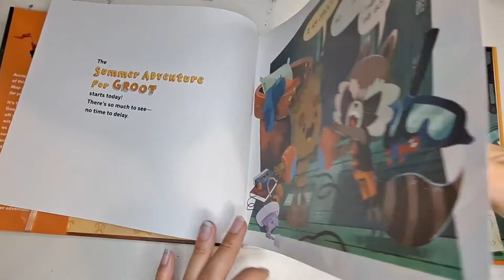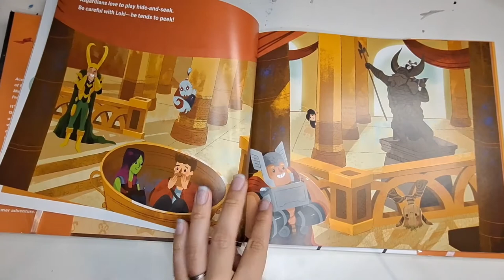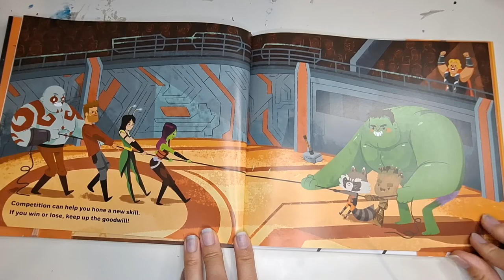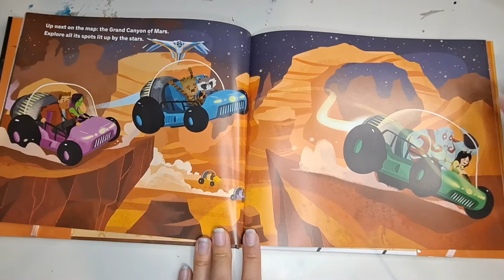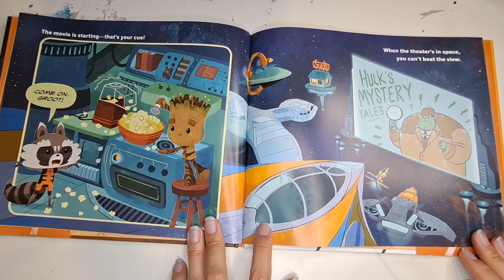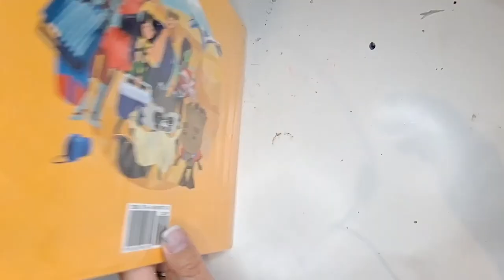Summer Adventure for Groot Read Aloud by Ms. Yes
Ms. Yes reads Summer Adventure for Groot by Brendan Deneen, illustrated by Cale Deneen.

"It's finally summertime! The Guardians of the Galaxy are off on a trip to map the cosmos with plans to see as much as possible in one day. From surfing the waves of Zenn-La and riding a tandem bike on Morag to playing hide-and-seek in Asgard and enjoying a dazzling display of fireworks on Xandar, Rocket and Groot are determined to enjoy all the best activities that summer in space has to offer!"